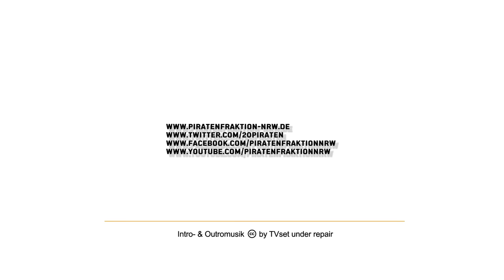Leerrohre statt leerer Versprechen: Breitbandausbau-Blockade in NRW beenden!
Leerrohre statt leerer Versprechen:
Breitbandausbau braucht Leerrohre.
Immer wenn eine Straße aufgerissen wird, sollen solche Leerrohre verlegt werden. Das ist eine öffentliche Aufgabe.